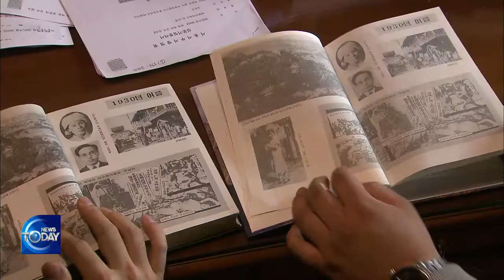Court rejects BAN request of KIM's Memoir (News Today) l KBS WORLD TV 210514